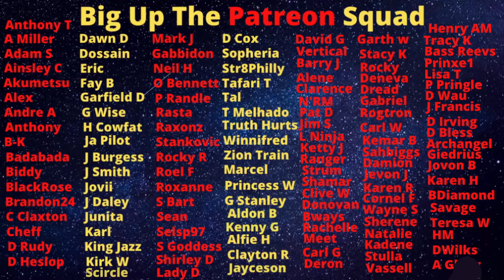Former Klansman SH00TER Get Mash Up And Dumped In The Rio Cobre